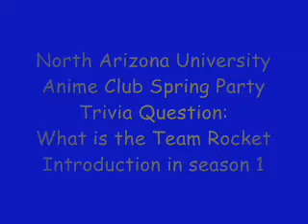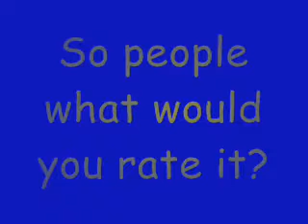Team Rocket Question by NAU anime Club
Vice President (Daniel) and member of anime club (Paul) are answering a trivia question about Pokemons Team Rocket